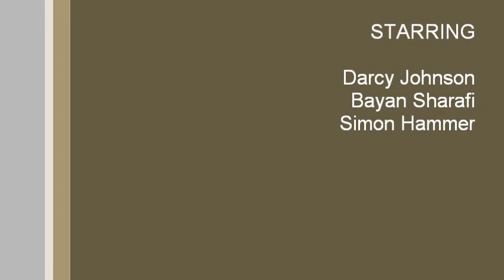Me Three Live at Broken City Calgary, Alberta Canada